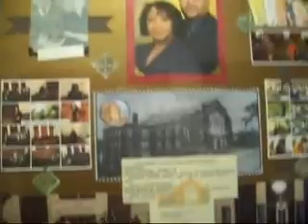GOD LIKE IN AMERICAN BLACK BAPTIST CHURCH